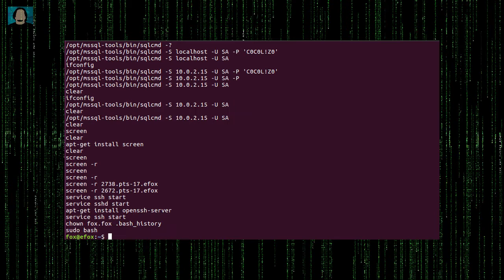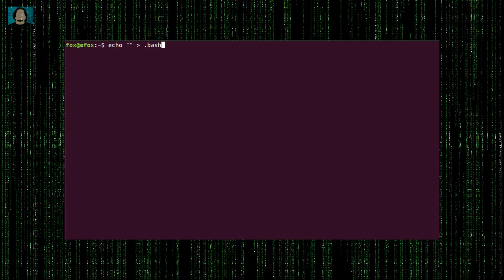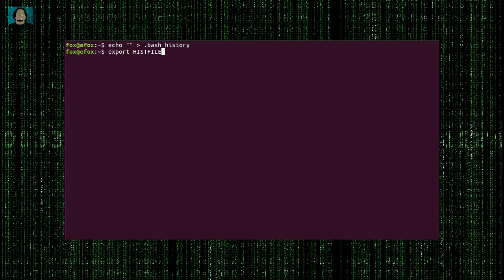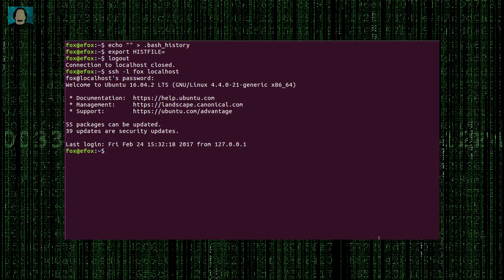Como borrar el historial en Linux - Una píldora al Día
Este vídeo trata de cómo borrar el historial en la shell bash de Linux.